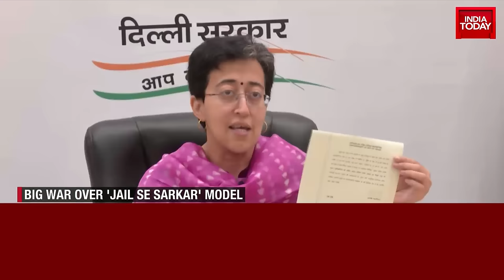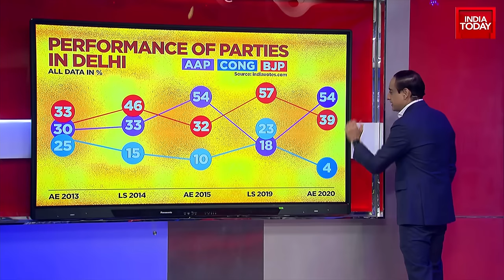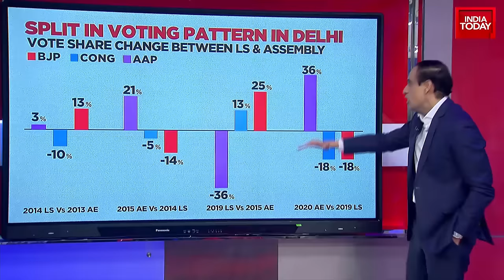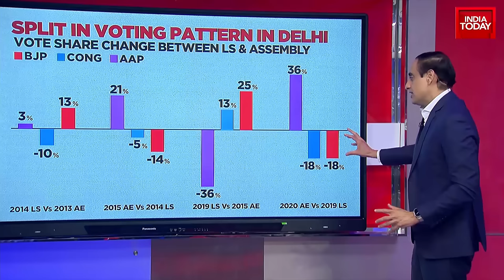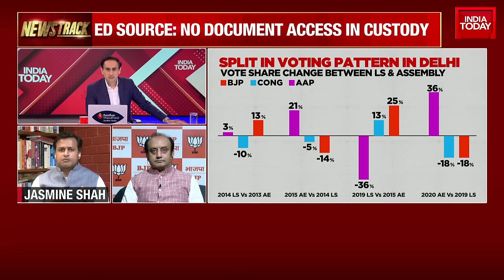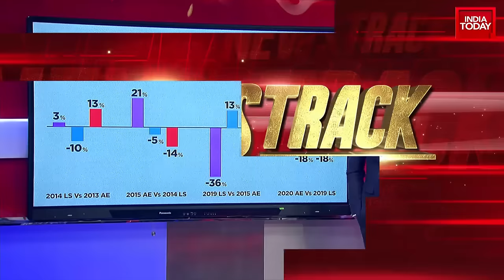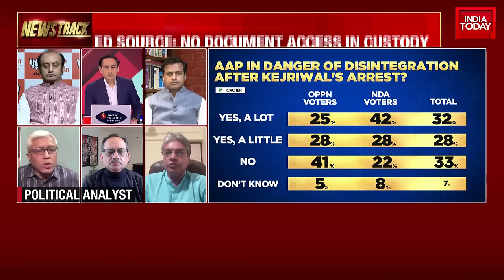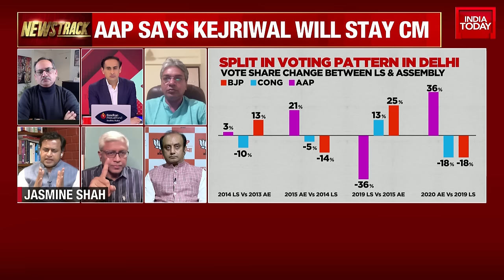NewsTrack With Rahul Kanwal: Fight Over Arvind Kejriwal 'Order' From Lock-Up | Kejriwal Vs ED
Delhi High Court will hear Delhi Chief Minister Arvind Kejriwal's plea challenging his arrest by the Enforcement Directorate in the excise policy case on Wednesday.

A single judge bench of Justice Swarna Kanta Sharma will hear the plea filed by the Chief Minister at around 10.30 am on Wednesday.

The Aam Aadmi Party (AAP) chief, in his plea to the High Court, had argued that both the arrest and the remand order are illegal, and he is entitled to be released from custody immediately.